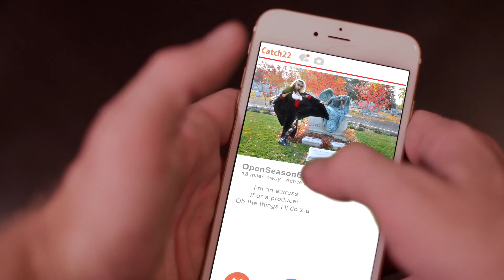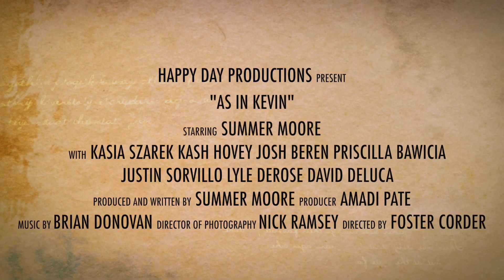As in Kevin Trailer (The True AF Online Dating Comedy)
In a world where the standard method to find a suitable mate is swiping men holding dead fish, a levelheaded woman goes on one final  online date before quitting and just getting a cat.